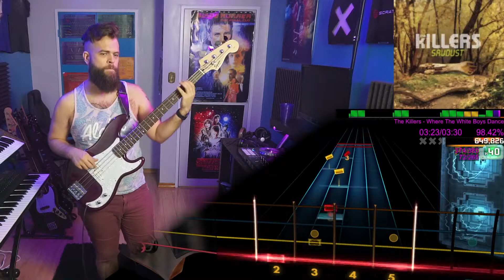The Killers－Where The White Boys Dance｜Rocksmith Bass Tabs [Eb Std]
The Killers－Where The White Boys Dance
_Sawdust_ (2007)
*Arrangement:* Bass
*Tuning:* Eb Standard
*Chart By:* Antithez